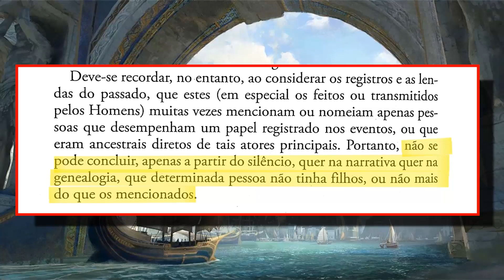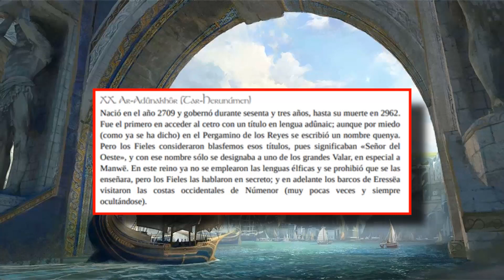ANALISIS DEL EPISODIO 3 | CURIOSIDADES DE NUMENOR Y EL LEGENDARIUM EN LA SERIE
Comentamos los capítulo 3 de los anillos de poder, curiosidades y critica de lo que me ha gustado o no.